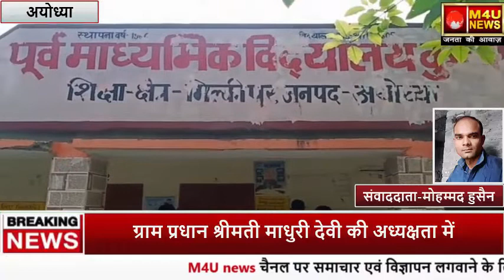ग्राम प्रधान माधुरी देवी की अध्यक्षता में ग्राम निगरानी समिति का हुआ गठन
अयोध्या न्यूज